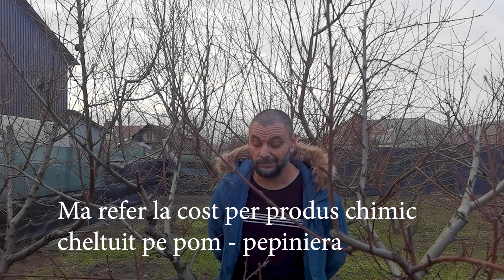Alegerea Potrivita a Portaltoilor si Soiurilor - Vigoare (Cais, Piersic, Prun, Piersic si Nectarin)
În noul meu clip, vei descoperi importanța alegerii potrivite a portaltoilor și soiurilor pentru pomii samburoși (Cais, Piersic, Prun, Piersic si Nectarin). Sfaturi practice și informații esențiale pentru a obține rezultate mai bune în grădină.🌳🍑
Material Didactic:
00:00 Intro
00:10 Cum iti alegi Pomii
02:35 Diferente, soiuri pe corcodus
03:26 Diferente doua specii pe GF665
06:21 Cartea ghid LIVADA
07:00 Adaptabilitatea pomilor la conditii de areal si clima
08:06 Pomi cu inflorire tarzie, nu exista
11:30 Enciclopedia Autosustenabilitatii
12:20 Hibrizi produsi in laborator si salbaticii
15:14 Cum faci bani usor din vanzarea pomilor